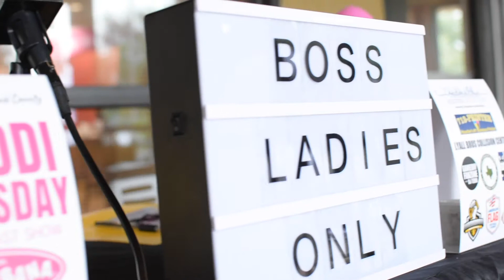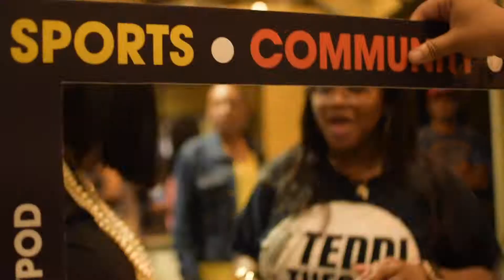Candace Blue Recap w/Teddi Tuesday Podcast Show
Candace Blue with Houston Luxury Living, stops by Teddi Tuesday for Ladies Night July 2nd at Taco Cabana!

Thank you for viewing and supporting our show!
We are a live entertainment podcast focused on sports, community, and business that premieres on Tuesday nights.
below to stay updated on our upcoming shows and community service events.

Enjoy this episode of the Teddi Tuesday Podcast Show!